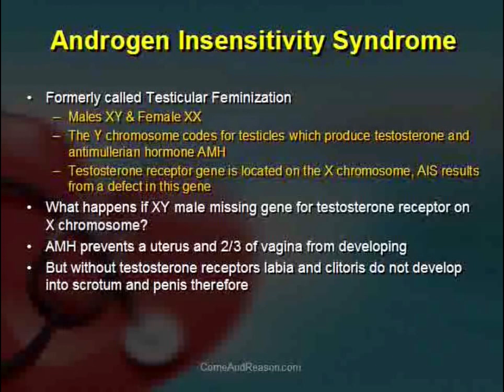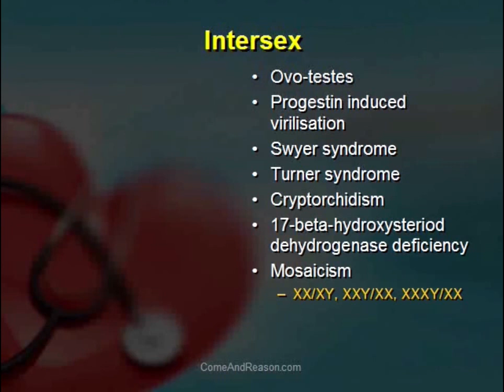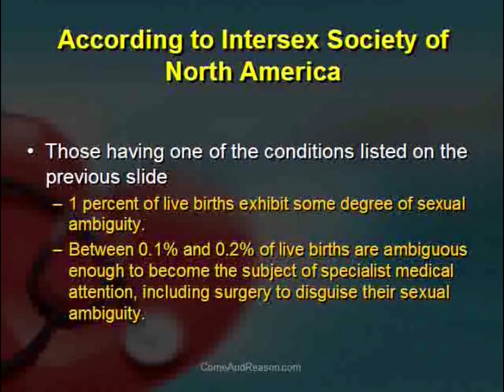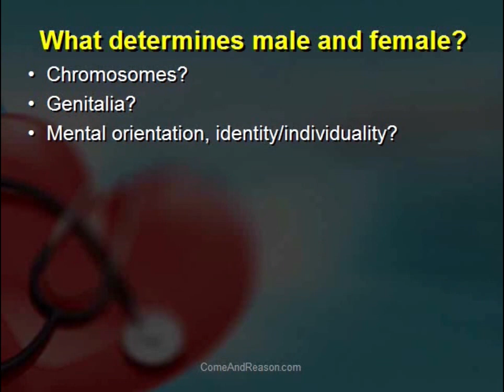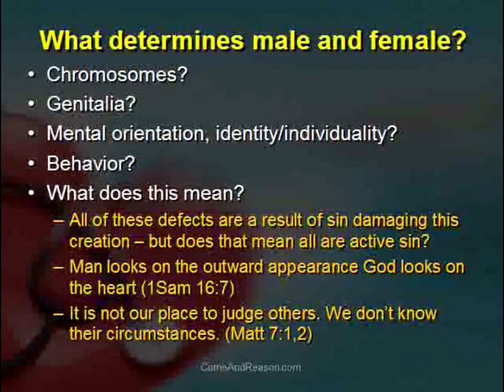What determines MALE & FEMALE? - Tim Jennings 9/10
Previously entitled "JUDGE NOT (Homosexuality)" - Tim Jennings 9/10
9th Video clip from c85:45 minutes into the presentation "Human Sexuality: God's Design Your Kids and Their Questions"
by Come and Reason Ministries.

Human Sexuality: God's Design, Your Kids, and Their Questions.